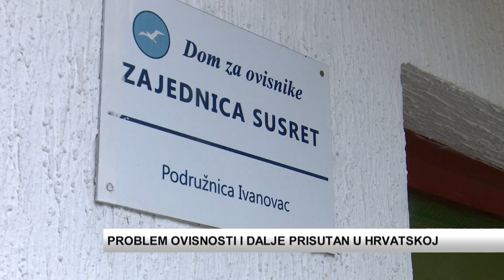SBTV - DNEVNIK - PROBLEM OVISNOSTI I DALJE PRISUTAN U HRVATSKOJ - 01.11.2019.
Ovisnost o drogama, alkoholu, kocki ili internetu gorući je problem u Hrvatskoj. Tako je kanabis i dalje najzastupljenija droga, a slijede je amfetamini i opijati. A u posljednih desetak godina sve veći problem, posebice kod mladih je i ovisnost o internetu te raznim kemikalijama. U liječenju ovisnika veliku ulogu imaju i humanitarne organizacije poput Zajednice susret čiji je terapijski centar Ivanovac posjetila i naša ekipa.

DNEVNIK SBTV-a | PON-PET | 20:00 i 22:00